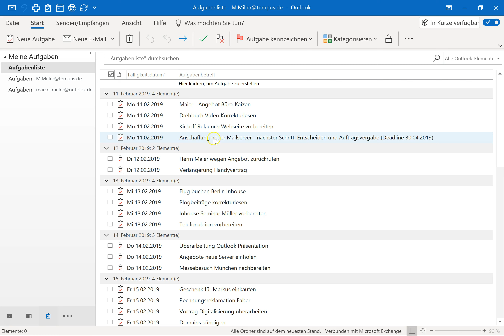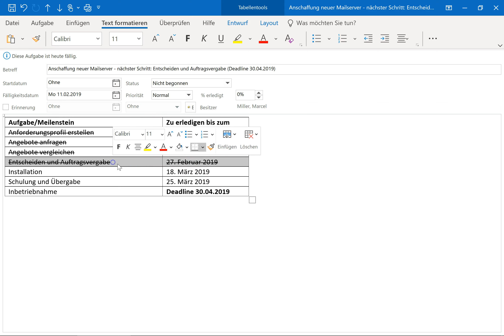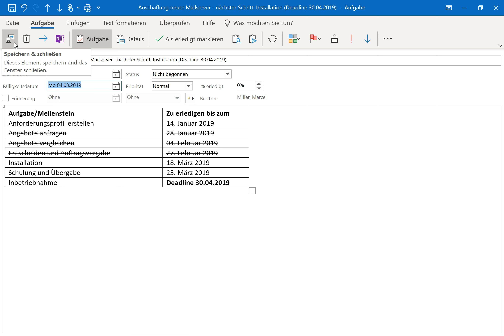Projektmanagement: Teilaufgaben mit Outlook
▬ Neue Videos ▬▬▬
Jeden Dienstag, 18:45 Uhr
Ich gehe jeweils auf einen Bereich des digitalen Arbeitens genau ein, gehe richtig in die Tiefe und gebe am Ende konkrete Schritte, um das Gelernte mit Microsoft 365 (bspw. Teams, SharePoint und OneNote) sofort umzusetzen.

▬ Geschenk ▬▬▬
Ich schenke Dir unseren Nr.1 Amazon-Bestseller "So geht Büro heute!" als Hörbuch!

▬ E-Learning ▬▬▬
Du willst digitaler Arbeiten?
Starte jetzt in unserer Büro-Kaizen Akademie durch. Wir haben die E-Learning Plattform für digitales Arbeiten geschaffen. Für nur 1€ am Tag wirst Du erfolgreicher arbeiten können denn je.

▬ In-House ▬▬▬
Du möchtest, dass wir in Deine Firma kommen und weiterhelfen?

▬ ÜBER MARCEL MILLER ▬▬▬
„Der Experte für digitale Effizienz“ (FOCUS Online),
Geschäftsführer, Ehemann, Vater, Senior-Consultant, MBA
Meine Leidenschaft ist es, anderen zu zeigen, wie man dank digitaler Tools mehr Zeit für die wirklich wichtigen Dinge hat.